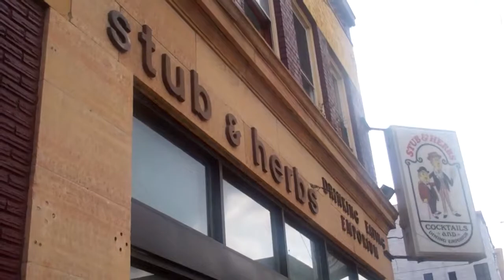Charleston Southern Lady Bucs in Minneaoplis!!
Trip to Minneapolis, MN to play the University of Minnesota in the 2012 Women's Basketball Invitational